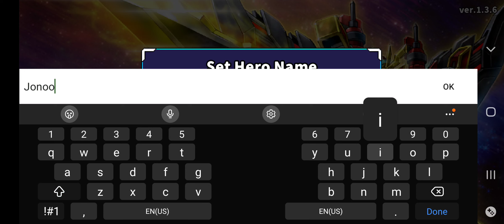Grandzenka - Android Gameplay